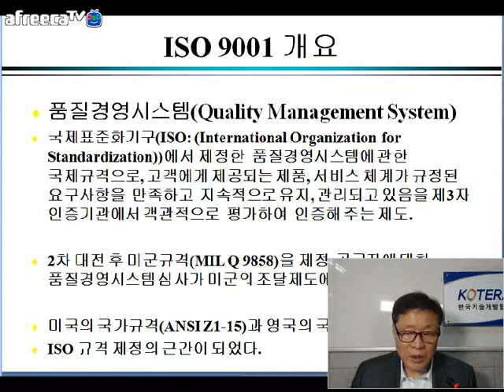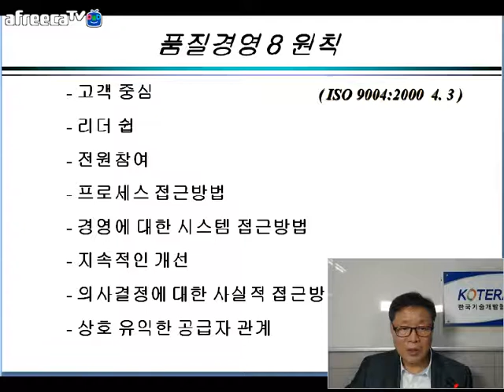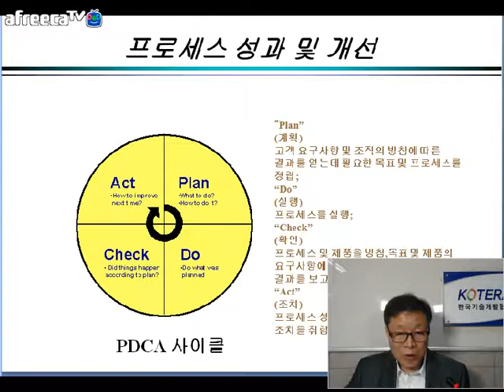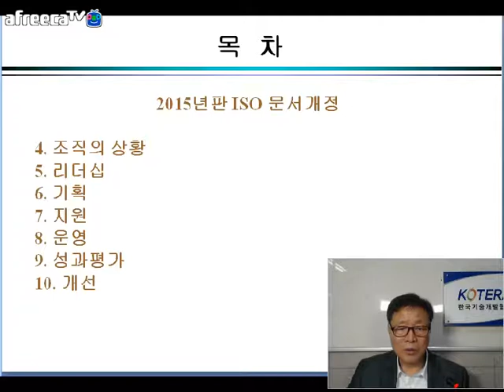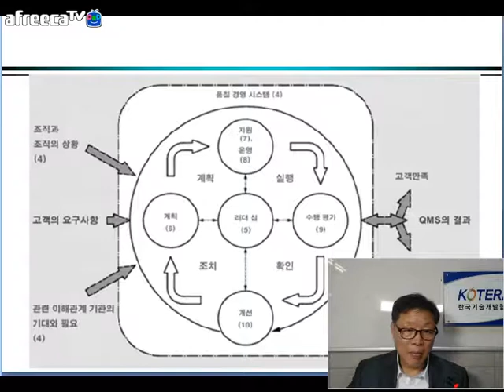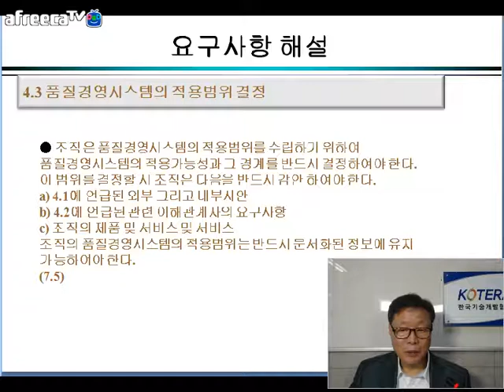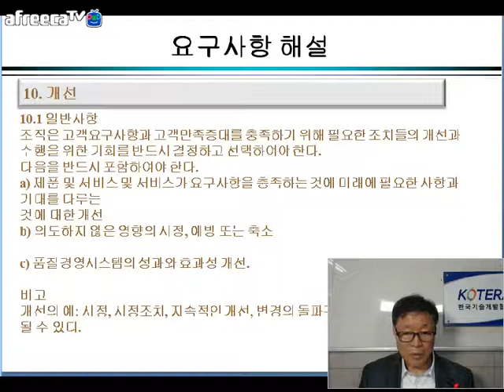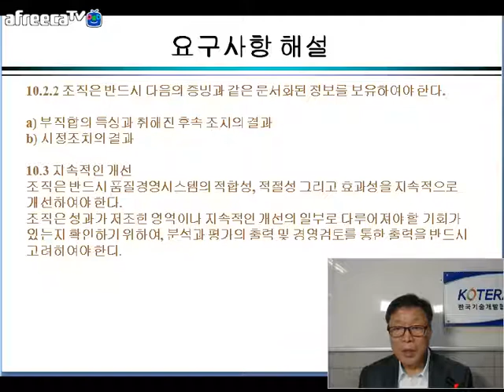[KOTERA TV] ISO 2015년도판 전환을 위한 준비(170622)_이권태수석전문위원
*ISO 9001 개요
*기업이 품질경영시스템인증을 취득할 경우 기대효과
*표준 개정 배경 및 경과
*품질경영 8원칙
*ISO 9000(QMA) 이점
*프로세스 접근방법
*2015년판 ISO 문서 개정
*요구사항 해설
*부적합과 시정조치
* 제공 : KOTERA 정책자금 평생교육원